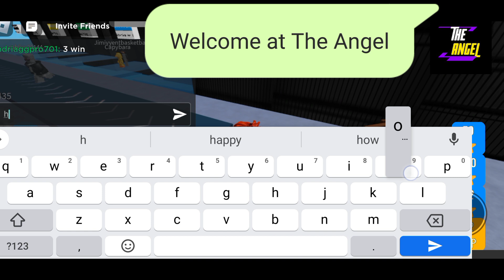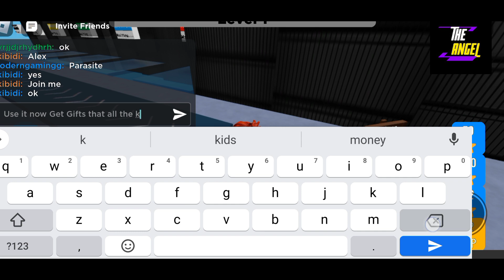ROBLOX SKIBIDI TOILET TOWER DEFENSE || CODES FOR SKIBIDI TOILET TOWER DEFENSE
Welcome At Our Channel

New and working codes are here of your favorite game. Here is more data about this.

Thanks